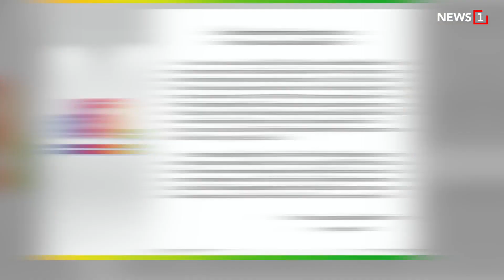เครื่องบินรบเมียนมา รุกด้าวแดนไทย! : [NEWS UPDATE]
ชาวบ้านแตกตื่น เครื่องบินรบมิก 29 ของทหารเมียนมา ล้ำเข้ามาในเขตไทย 4-5 กิโลเมตร บริเวณ บ้านวาเล่ย์ใต้ ตำบลวาเล่ย์ อ.พบพระ จ.ตาก เพื่ออ้อมยิงจรวดใส่ชนกลุ่มน้อย 4 รอบ ชาวบ้าน 2 หมู่บ้านแตกตื่น โรงเรียนบ้านวาเล่ย์ใต้ ประกาศฉุกเฉินให้ผู้ปกครองรับบุตรหลานกลับบ้าน และประกาศหยุดเรียนทันที โดยชาวบ้านในหมู่บ้านวาเล่ย์ใต้ เผย ในการสู้รบที่ผ่านมาหลายวัน เครื่องบินของทหารเมียนมาไม่เคยล้ำมาน่านฟ้าเขตไทย ครั้งนี้เป็นครั้งแรกที่เครื่องบินเข้ามาในหมู่บ้าน บินต่ำมาก ใกล้หลังคาบ้าน พร้อมกับมีเสียงระเบิดเกิดขึ้นในฝั่งเมียนมา  จนทำให้ชาวบ้านคนไทยตื่นกลัว

2.กทม.จ่อวิ่งรถเสริม ขสมก.

3.กัดฟันแบกต้นทุน

4.JSL ขาดทุนสะสม 240 ล้าน

5.รัสเซีย เตือนสวีเดน-ฟินแลนด์